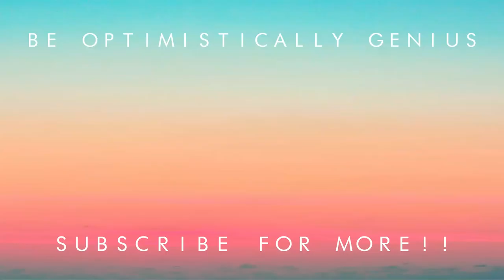19 things i've learned for 19 years 🎂✨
Let's talk about self-love, appreciation, resolution, and life lessons I've learned throughout my 19 years of existence. I hope you can get a lesson or two or even more from this 💛